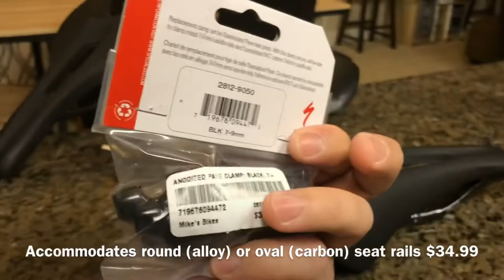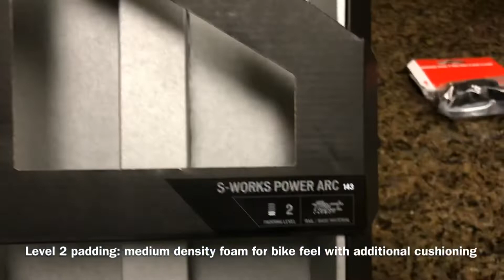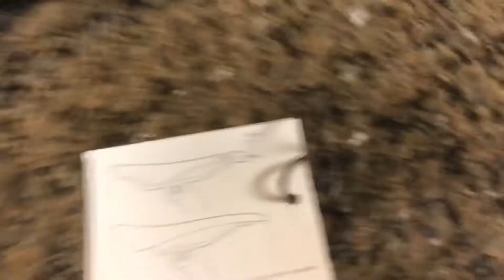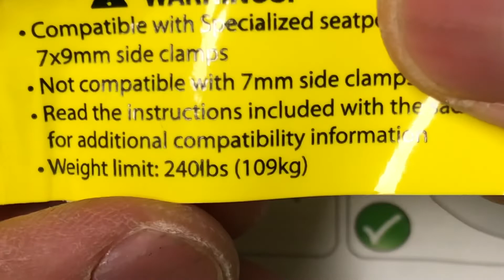Specialized S-Works Power Arc Saddle - Weight & Installation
Old saddle from my BMC, Fizik Antares 00: 140.2g - but wanted to try soft tissue cutout

Stock saddle on my Tarmac: Toupe Expert Gel: 238.9g

NEW S-Works Power Arc Saddle (143mm): 142.4g.           SAVED 96.5g 😁👍🏼

$40+ Bike repair stand
Park Tool Polylube 1000